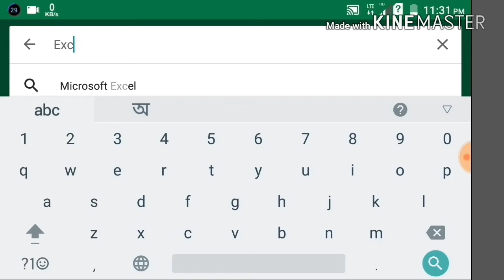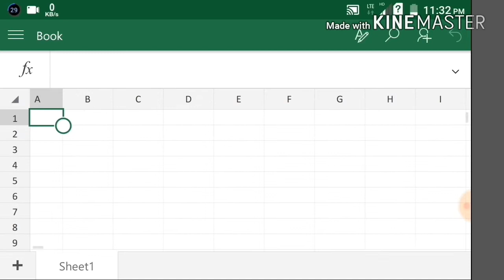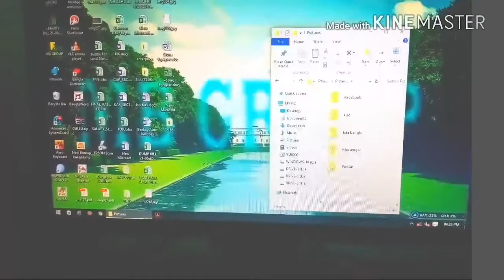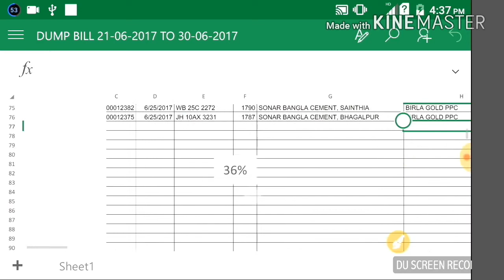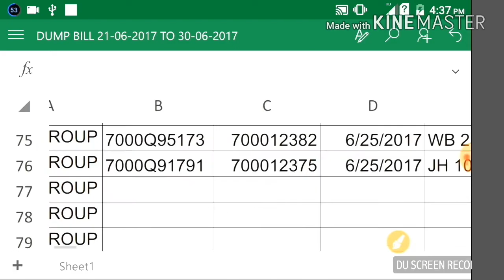How to use Computer Excel on Androdite mobile phone ? (in Bengala)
Computer Excel use Androdite mobile phon.
কম্পিউটার এর যাবতীয় এক্সেল এর কাজ আপনারা ঘরে বসে করুন। কি ভাবে দেখবেন আপনার মোবাইলে এ এক্সসেল সাপোর্ট করছে কি না, তা নিয়ে বিশেষ আলোচনা। অফিসে এর যাবতীয় কাজ ঘরে বসে করুন এতে আপনাদের অনেক সুবিধি হবে। তার জন্য ভিডিও টি দেখুন তাহলে সব বুঝতে পারবেন।